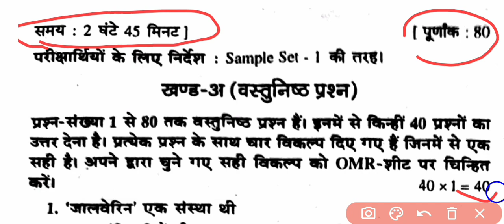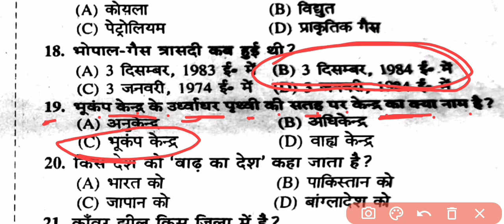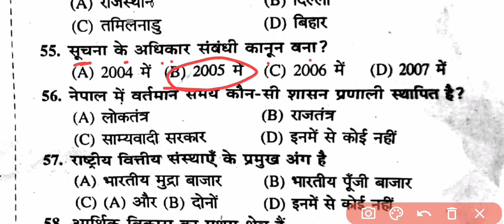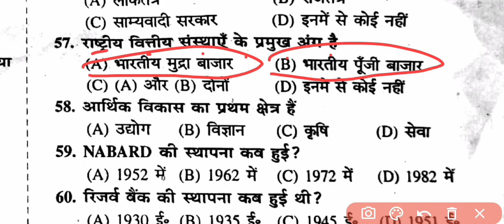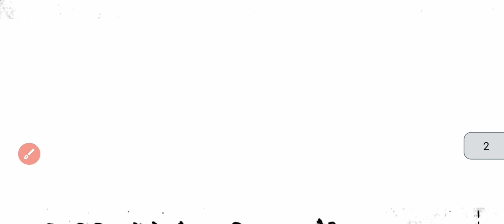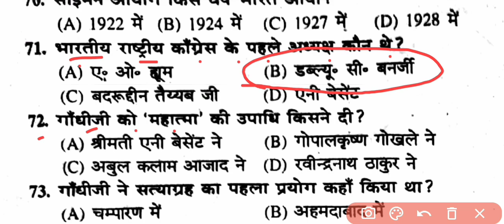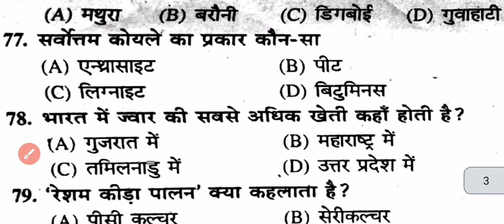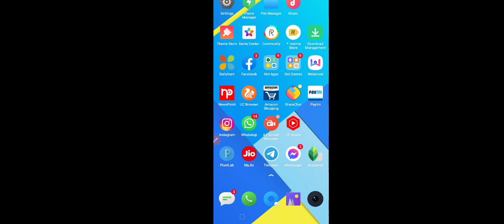सामाजिक विज्ञान कक्षा 10 PDF 2022 !! Question bank Class 10 Bihar Board 2022 Pdf ! social science 10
आप तमाम छात्र - छात्रों का स्वागत है हमारे चैनल
Mithun Study Centre में ।

bseb math vvi objective class 10th
10th math vvi objective question
10th science vvi objective question
bihar board science vvi objective class 10th
10th social science vvi objective question
math vvi objective class 10th
math vvi question class 10th
math objective question 2022 10th
math vvi question class 10th 2022 objective

bihar board matric exam 2022
bseb class 10 social science question paper 2022
10th math vvi objective question
10th science vvi objective question
samajik vigyan important question

10th samajik vigyan important question